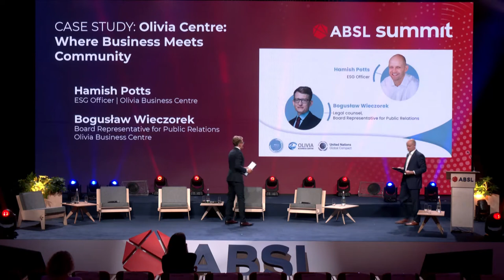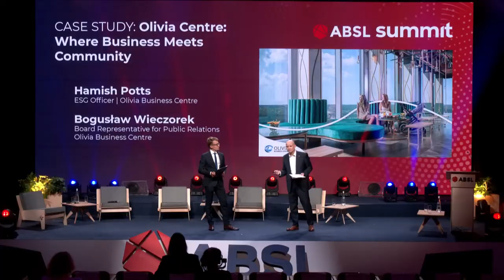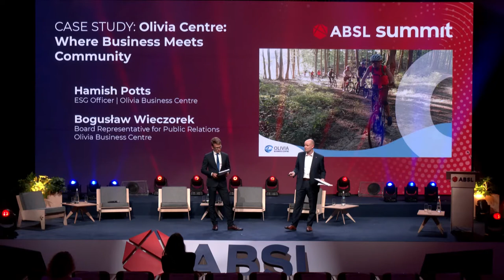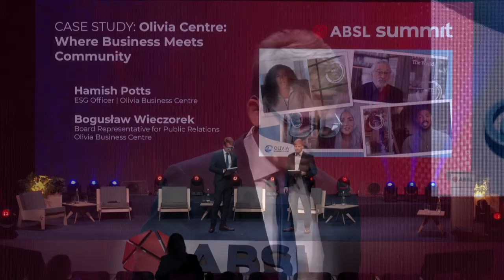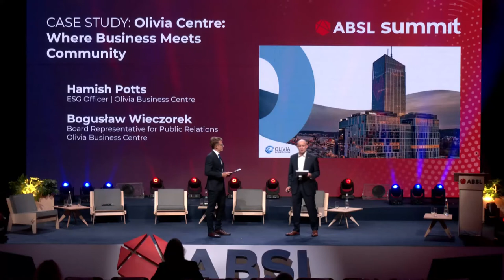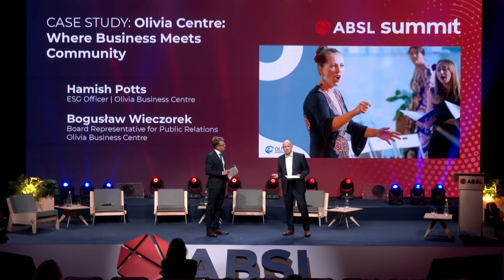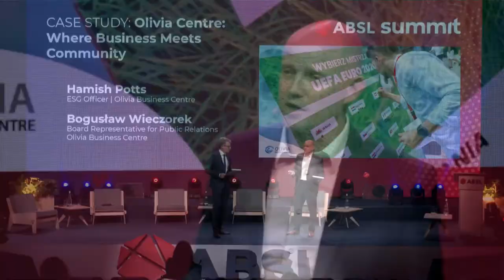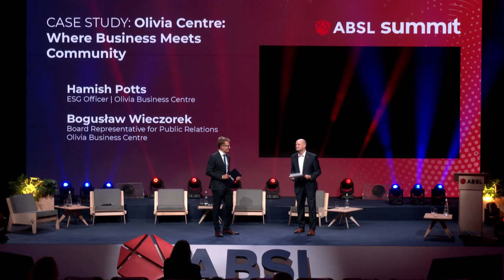2021-09-14 13.20 People: CASE STUDY Olivia Centre Where Business Meets Community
ABSL Summit 2021 | BEYOND TOMORROW.
BUILDING A SUSTAINABLE FUTURE.
14-15 SEPTEMBER 2021 | TRICITY

CASE STUDY: Olivia Centre: Where Business Meets Community
Hamish Potts | ESG Officer | Olivia Business Centre
Bogusław Wieczorek | Board Representative for Public Relations | Olivia Business Centre